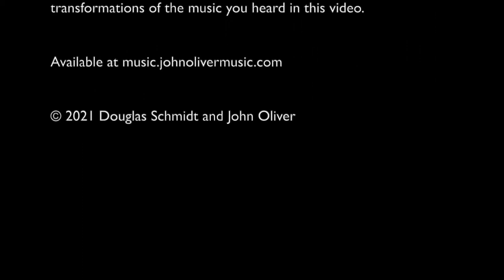31 Breaths by Douglas Schmidt for bandoneon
This is a piece from a series of compositions that were inspired by the similarity of breaths of air to make sound on the bandoneon and human breath. When I am playing this instrument my breaths often come into sync with bellows direction changes on the instrument.